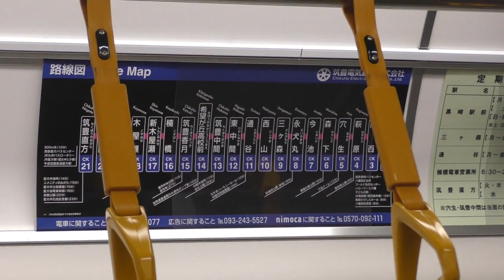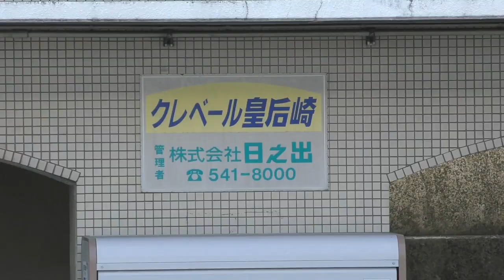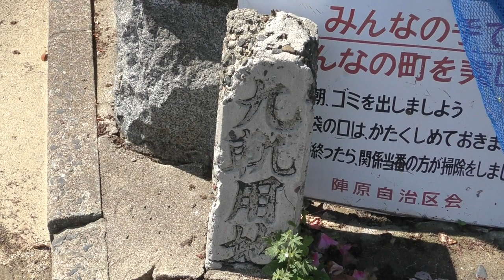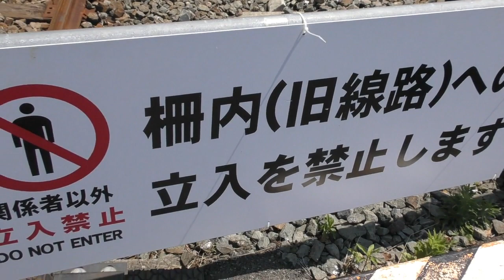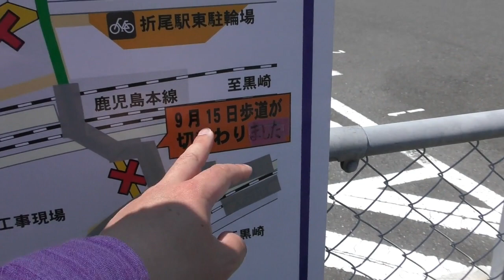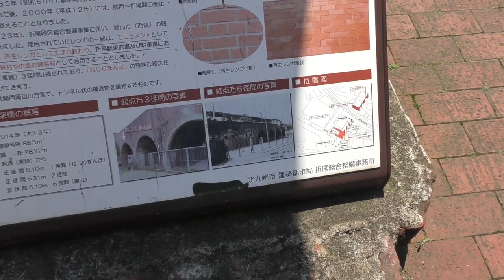【西鉄】最後の北九州線跡を巡る《ーここに線路があったー》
地元を走っていた個人的に思い入れのある路線でした。
2000年に廃止された最後の西鉄北九州線、黒崎～折尾間を歩きます。
手抜きの編集、知識不足、間違い多数あります。
コメントで指摘頂ければ賑わうと思います（なげやり

細かく調べて紹介する→×
昔を知るおっさんが懐かしみながら歩く→○

【自己紹介】
2017年2月から韓国に3年半滞在、その間、韓国の鉄道を利用した旅行動画を投稿。
2020年8月より日本に帰国。乗り物を利用した旅行動画を投稿しています。

　（われは海の子・浜辺の歌)